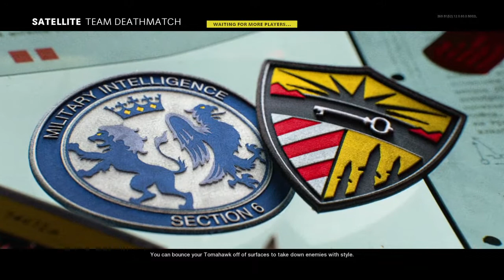Call of Duty Black Ops Cold War Multiplayer Gameplay